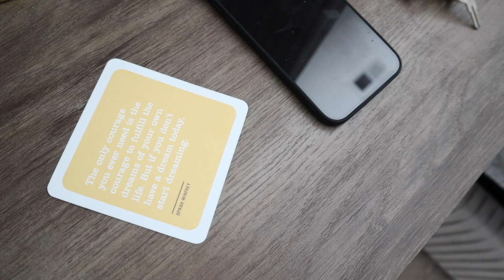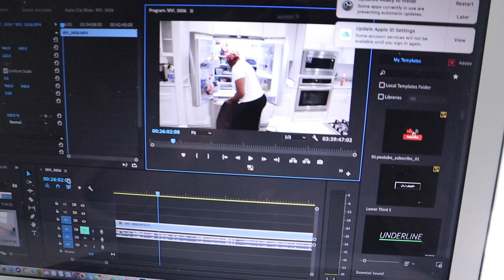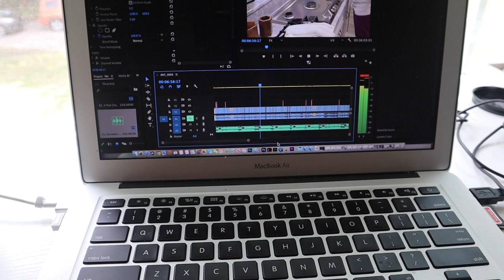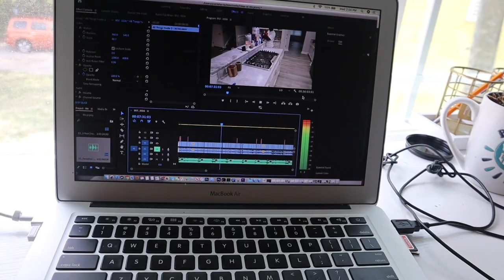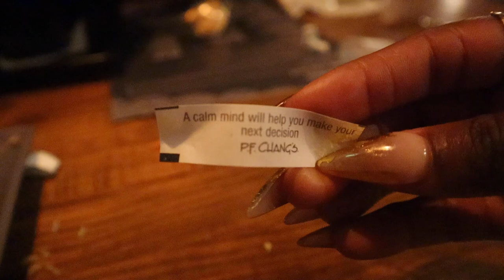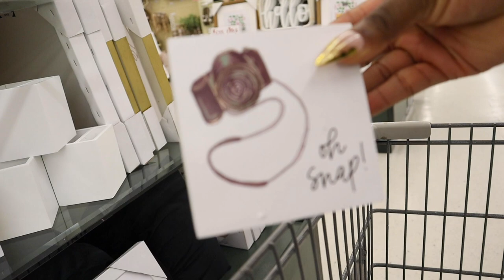WEEKLY VLOG | First Date Night Since Having The Twins + New Nails + Getting Back in Gym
Hey hey ,

This weeklys vlog was gym gym gym with a little razzle dazzle added lol ... me and babe FINALLY got a date night and it was very much needed. New nails of course 💅🏾 .. and just another episode of me and my shenanigans lol enjoy

Xoxo

💗 Always Remember ... “ If you change your mindset , you can change your life . I promise you “ 😉

💗💗 Let’s be IG Friends ! @AllThingsYvette